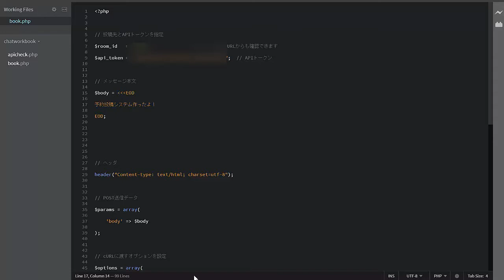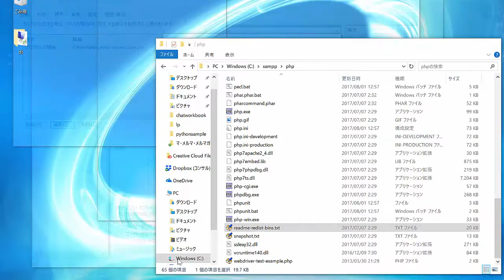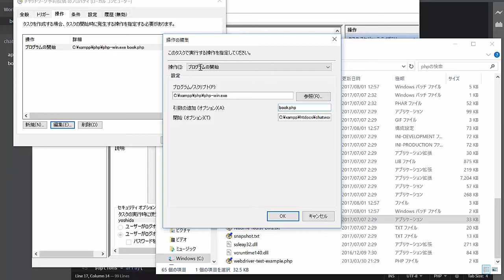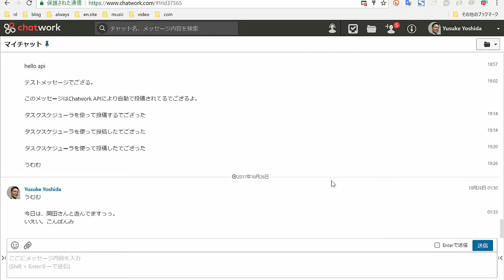チャットワークの予約投稿システムを自作しました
夜中や休日にチャットで指示を出すのは気が引けます。そこで私がよく使ってるチャットワーク上で予約投稿ができるシステムを開発しました。
チャットワークのAPIを申請し、PHPで書いてwindowsのタスクスケジューラに時間になったらファイルを実行するようにしただけの簡易版です。

2007年、世界で勝負したいと副業から海外販売を開始
2017年、シンガポールに移住